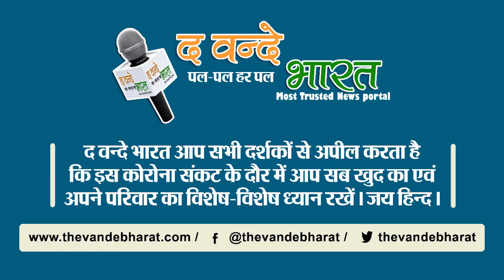अक्टूबर - नवंबर में आ सकती है तीसरी लहर ? इतनी होगी खतरनाक।।